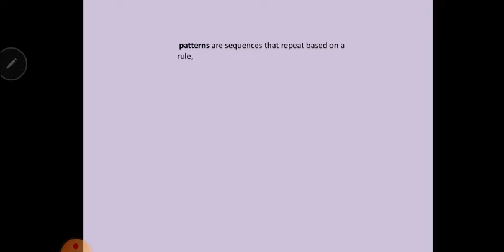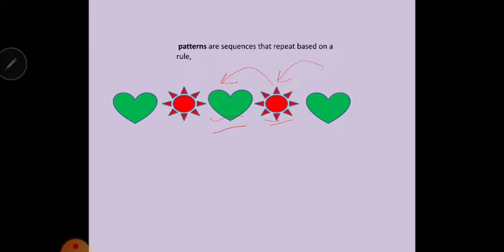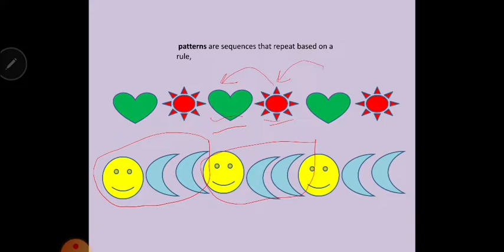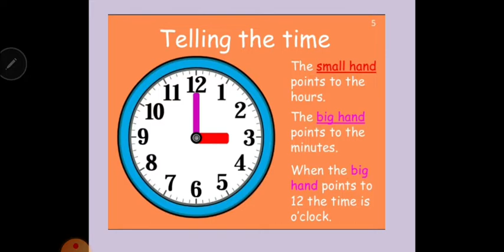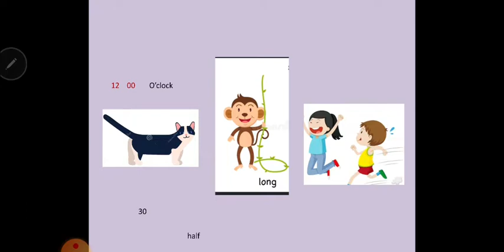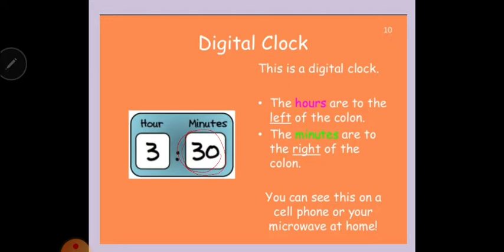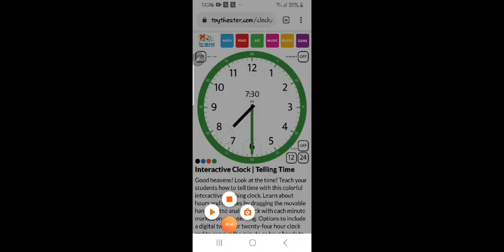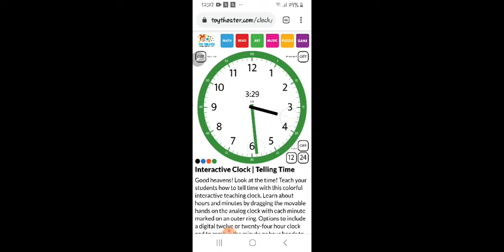Time Patterns G1part 1